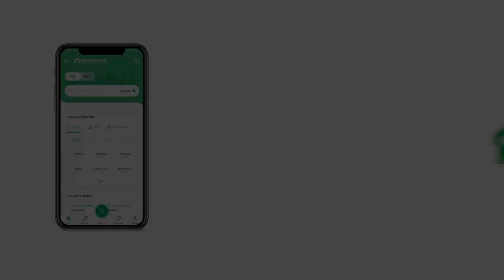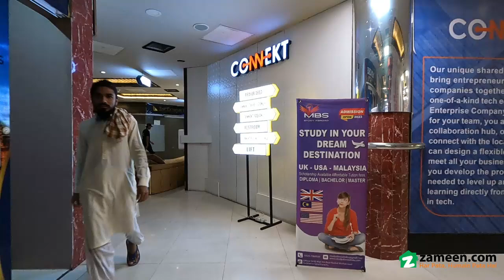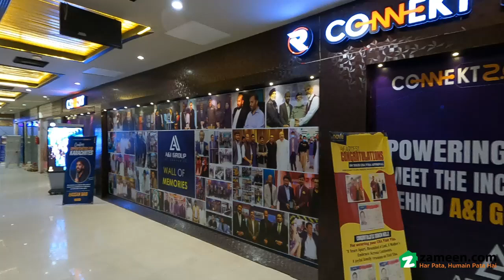12 SQYD OFFICE FOR SALE IN GULISTAN-E-JAUHAR KARACHI